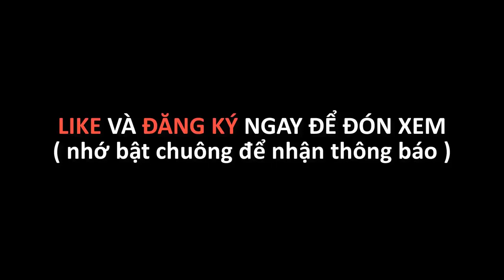GẤU NGỐC TV: ÂM HỒN BẤT TÁN - Tập 32 | Phim hoạt hình gấu hài hước gấu kinh dị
🎃 Gấu ngốc tv: âm hồn bất tán tập 32

gau hai huoc, gau trung quoc hài hước hai vui vẻ, gau kinh dị
gấu hài hước gấu ngố tv gấu kinh dị trung quốc gấu ngốc tv